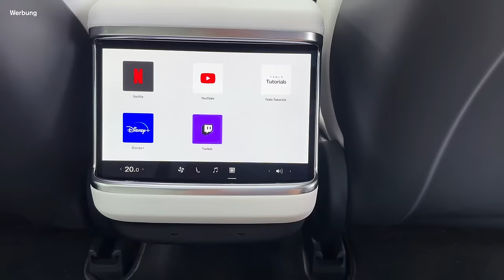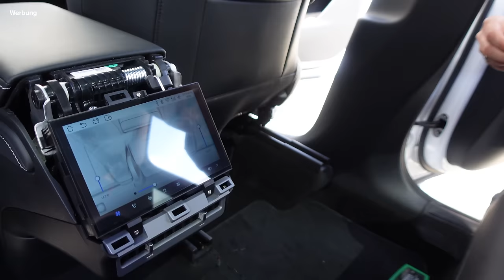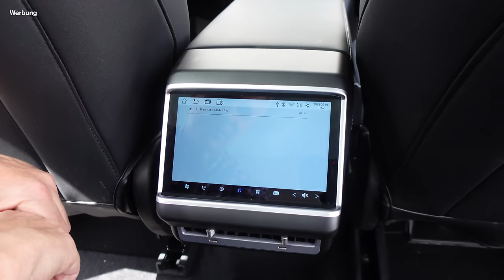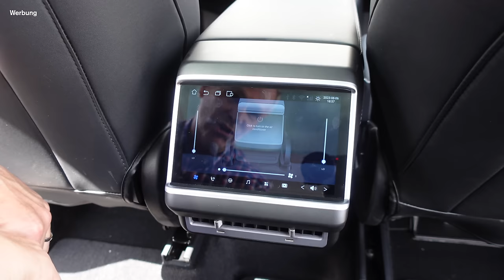Tesla Model 3/Y Media-Display hinten - Installation und Test - So gut wie im Model S?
Ein großes 7,5 Zoll Multimedia-Display für Hinten in eurem Tesla Model 3 oder Model Y nutzen? Das konnte man bis jetzt nur im neuen Model S. Aber inzwischen gibt es eine recht einfache Lösung, die euch unkompliziert cooles Entertainment für die Rücksitzbank in euren Tesla holt. Für den Betrieb der Streaming-Dienste ist natürlich eine existierende WLAN Verbindung oder ein Hotspot eures Smartphones notwenig.
Wie das funktioniert und ob die Installation wirklich so einfach ist, das erfahrt ihr in diesem Video.

Maingau Autostrom:
Du bist auf der Suche nach einer flexiblen Ladelösung für Dein Elektroauto oder Dein Plug-in-Hybrid? Dann bist Du bei uns richtig